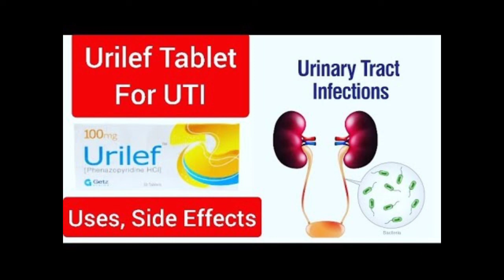Tablet Urilef health global - related research topicsalth topics for research - healthcare awareness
Health Topics YouTube Keywords

health and wellness topics
medical research topics
health research topics
public health research topics
health promotion topics
global health topics
healthcare research topics
health education topics
interesting health topics to discuss
health policy topics
healthy lifestyle article
trending health topics
interesting health topics
health related research topics
health topics for research papers
health awareness topics
related health topics
research topics in health and wellness
public health topics 2020
research topics in epidemiology
research topics in healthcare management
popular health topics
women's health research topics
population health topics
monthly wellness themes 2021
health issue topics
medical humanities topics
controversial healthcare policies
healthcare policy topics
public health thesis topics
public health subjects
trending health news
health advocacy topics
health policy topics 2020
ted talks on health and wellness
health policy brief topics
health topics for students
health disparities research topics
disease topics for presentation
consumer health topics
health related research questions
women's health topics for group discussions
current health topics 2021
health thesis topics